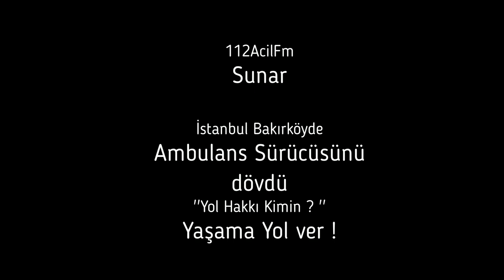Ambulans Şöförünü Dövdü ! BEYAZ KOD